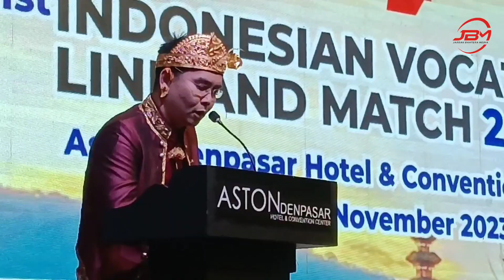Vokasi dan Expo Wirausaha Persiapkan Siswa SMK Masuk Dunia Kerja